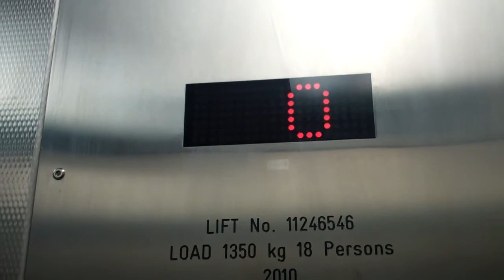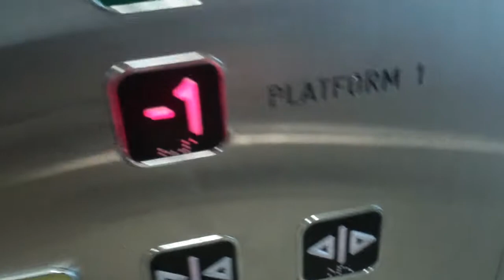Kone Ecodisc Lift @ Farringdon Platform 1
Serial No: 11246546
Floors: 2 (-1,0)
Capacity: 1350KGS or 18 Persons
Year Made: 2010
Doors: Double Speed Sliding Doors